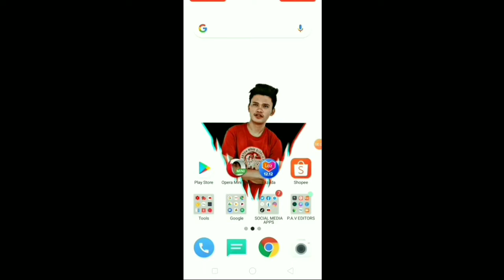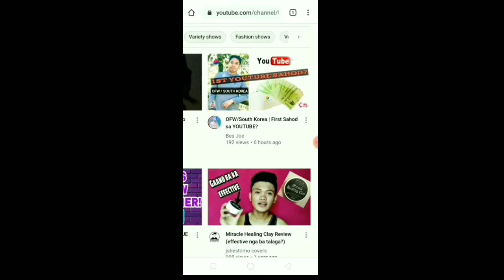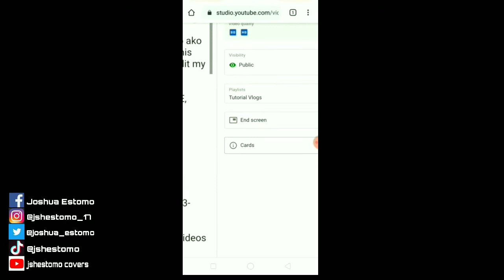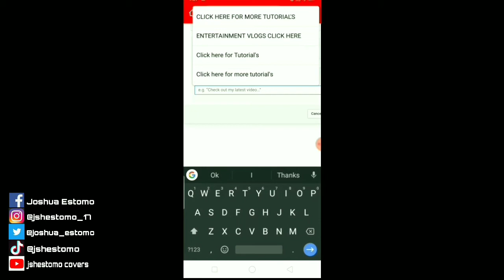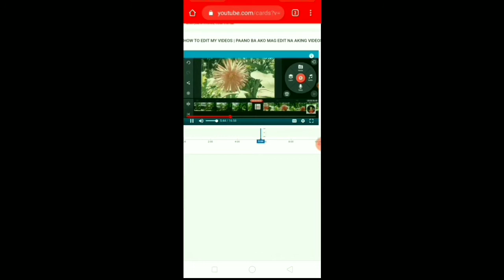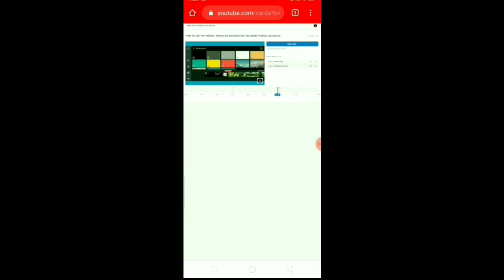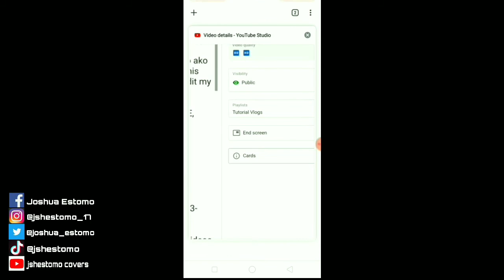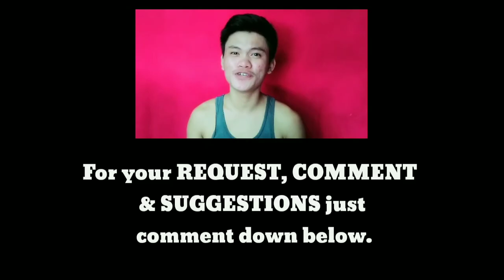HOW TO PUT SUGGESTED WATCH VIDEO ON YOUTUBE | how to put add cards | Joshua Estomo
Sa vlog na ito,  I will show you
" how to put add cards or suggested video to your Youtube videos", step by step and on this video
I hope sana makatulong po din ito sa inyo upang mas lalo pang mapaganda ang inyong mga videos at lalong lalo na din sa mga kapwa ko small youtubers pati na sa mga magsisimula palang dito sa youtube, Kaya Enjoy your watching!
Btw. Maraming salamat po pala sa mga nag susuporta saken sa mga bawat video ko na inuupload ko sa channel ko at sa mga SOLID KABSAT jan mahal ko po kayo 😊

Joshua Estomo
add cards youtube video
how to add cards on youtube 2020
add cards to youtube video 2019
how to add info cards on youtube
how to add end cards on youtube
how to add end cards on youtube 2020
how to add end cards on youtube mobile
add cards youtube
how to add a card on youtube
how to add cards on youtube
how to add cards on youtube videos
add card in youtube
add cards to youtube video
add cards to youtube
how to add credit card on youtube
adding cards to youtube videos
how to put suggested videos on youtube
remove suggested videos on youtube
stop suggested videos on youtube
disable suggested videos on youtube
suggested videos youtube turn off
turn on suggested videos on youtube
how to add suggested video on youtube
how to make suggested videos on youtube
how to get suggested video on youtube
best video downloader on youtube
best video editor on youtube
best video youtube downloader for android
best video youtube downloader app
best video youtube camera
best video downloader youtube android
best videos in youtube